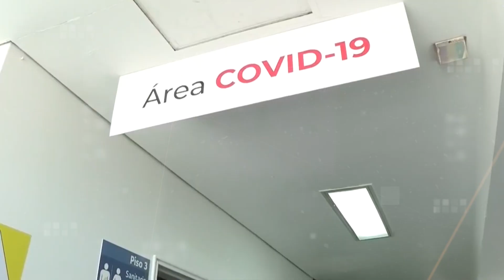Ómicron, el rápido contagio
La Ómicron es el virus conocido con la propagación más rápida de la historia.

Apenas un mes después de su detección en el sur de África, la nueva variante del coronavirus era ya la dominante en países de todo el mundo.

La Organización Mundial de la Salud cree que es probable que Ómicron supere a la variante Delta en la transmisión comunitaria de la Covid-19.

Pero, ¿debemos preocuparnos por esta nueva versión del coronavirus?, ¿las vacunas son efectivas frente a esta variante?

No se pierda  “Frente a Frente” con Lolita de la Vega y en entrevista, la Dra. Nora Liliana Martínez Gatica, académica del Departamento de Salud Pública de la Facultad de Medicina de la UNAM